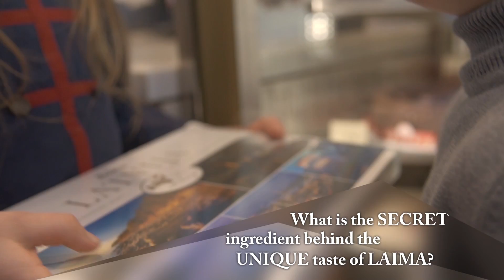Laima Chocolate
Know Laima